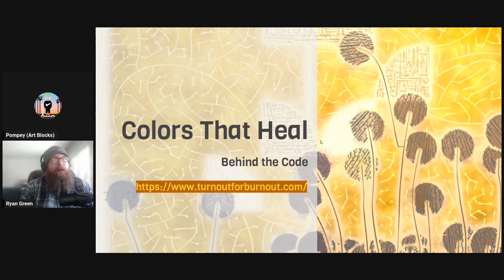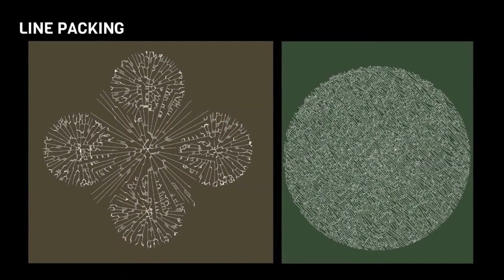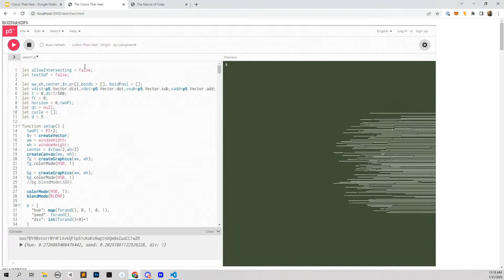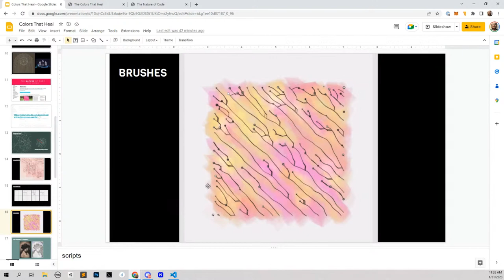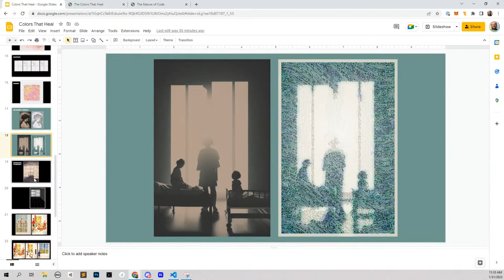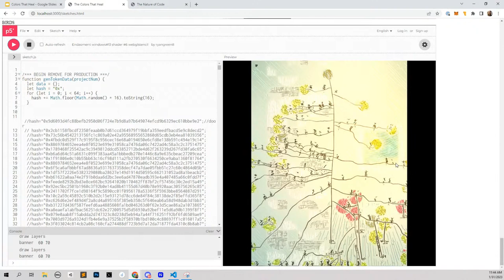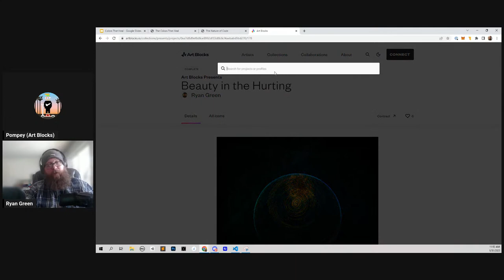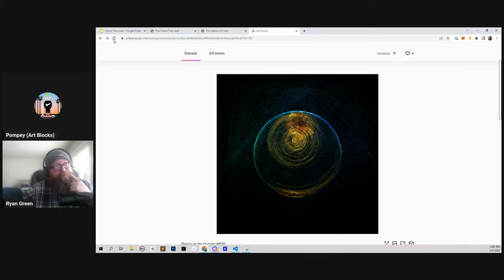ADM: Behind the Code | The Colors That Heal by Ryan Green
On this episode of After Dinner Mints: Behind the Code, Ryan Green joins us to speak about his project, The Colors That Heal!

Time Stamps:
0:00 Episode Intro
0:39 Intro by Ryan Green
1:20 Project background & That Dragon, Cancer
6:03 His previous gen art projects
7:50 Line packing
11:12 Autonomous agents
13:24 Boids & SDFS
21:26 Quadtrees
25:00 Brushes
29:53 Experimenting with Midjourney
33:55 Abstraction
37:09 Adding people
40:33 Adding birds
42:56 Filling in patterns
45:10 How to contact Ryan
45:50 Questions
46:10 Why an organic theme throughout your work?
52:44 Have you thought about creating a game on Art Blocks?
55:48 Closing thoughts
58:24 Outro